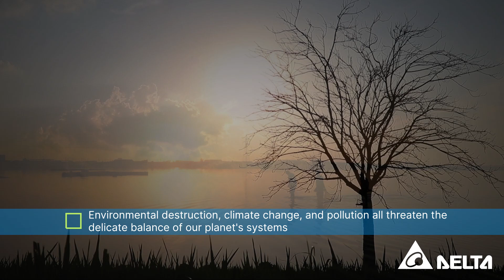World Earth Day 2023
Investing in our planet isn't just the right thing to do - it's also the smart thing to do. By protecting our natural resources and ecosystems, we can create a healthier, more sustainable world for everyone.